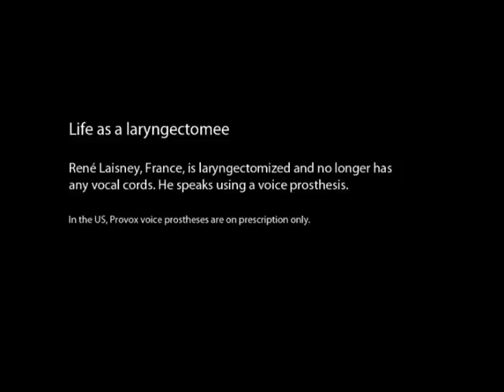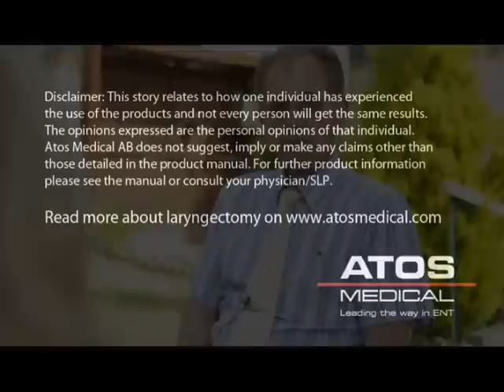Video about using a voice prosthesis - René Laisney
René Laisney, France, is laryngectomized and no longer has any vocal cords. He speaks using a voice prosthesis.

Being laryngectomized means adapting to a new situation. But after a while you will find that many things can be just as before: talking, traveling, eating, being physically active, and doing the things you like the most.